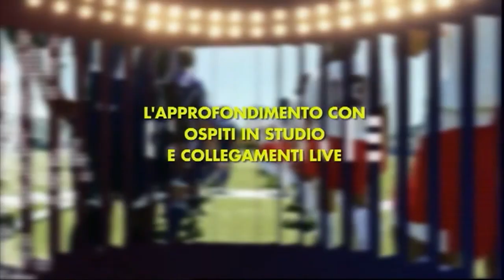Sottoporta D'Eccellenza Plus